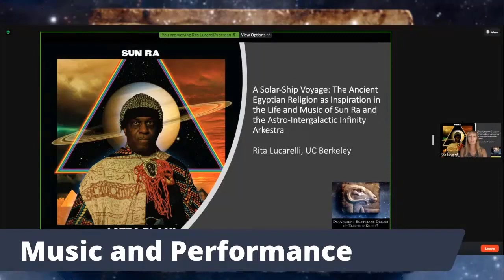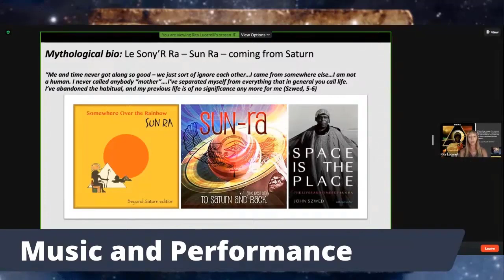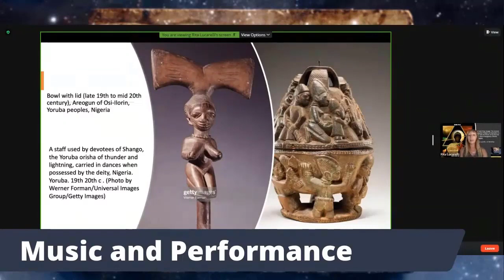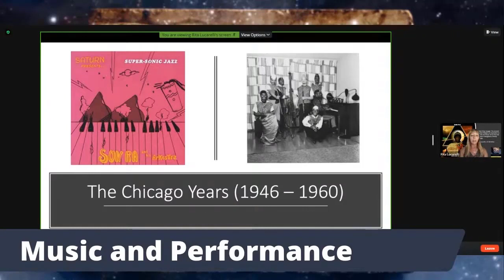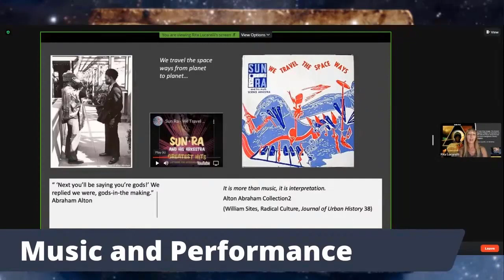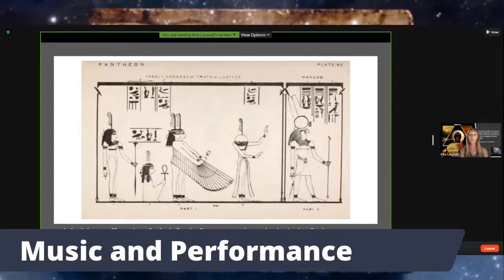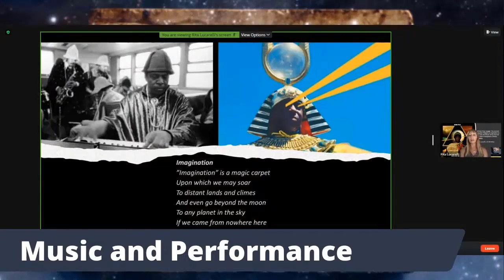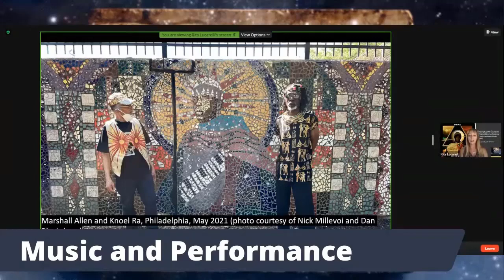A Solar-Ship Voyage: The Ancient Egyptian Religion as Inspiration in the Life and Music of Sun Ra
Presenting himself as an alien coming from Saturn, Sun Ra has been considered a pioneer of Afrofuturism whose music and live performances with his Arkestra are nowadays a classic in African-American jazz music, theater and poetry. Egypt has been a central source of inspiration for this polyhedric artist; this paper will analyze in particular how Sun Ra used and re-interpreted elements of the ancient Egyptian religious culture and its deities in his work and how such contents relate to the development of the Afrofuturistic philosophy within the American climate of political unrest during which he lived and performed.

Rita Lucarelli University of California, Berkeley